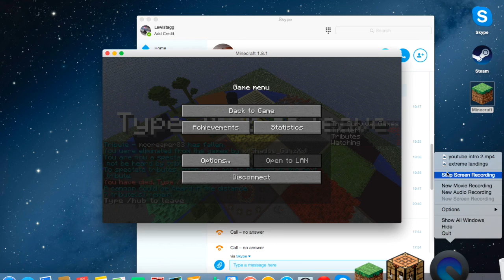minecraft hunger games 5